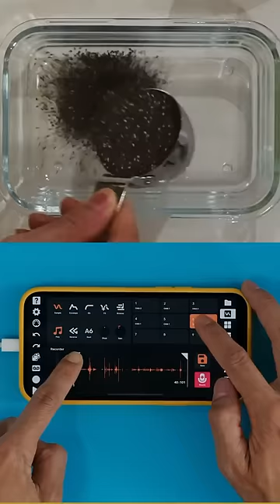Making breakfast but you're a music producer